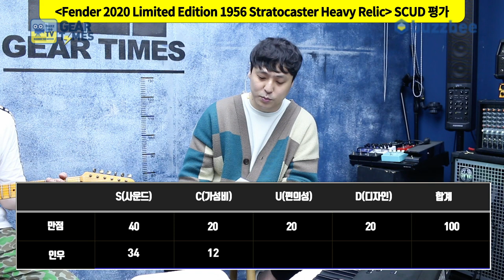[GearTimes 3052회] 펜더 Fender 2020 Limited Edition 1956 Stratocaster Heavy Relic [SN.CZ550243]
0:00 오프닝
2:18 스펙(Spec)
3:51 사운드 테스트(Sound test)
9:20 시연 (Demo)
12:44 한줄평
13:35 점수